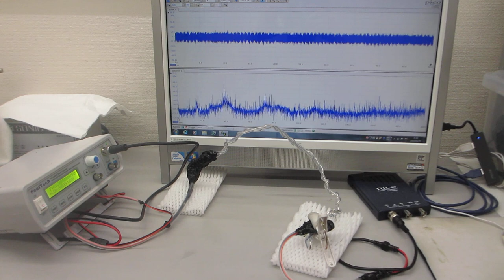超音波の伝搬特性実験（超音波システム研究所）